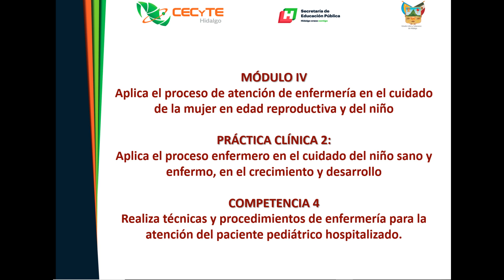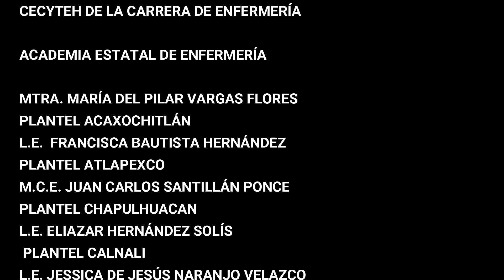CUNA DE CALOR RADIANTE, CECYTEH